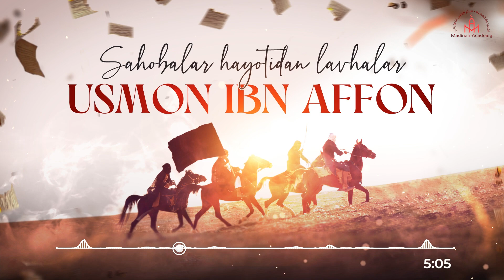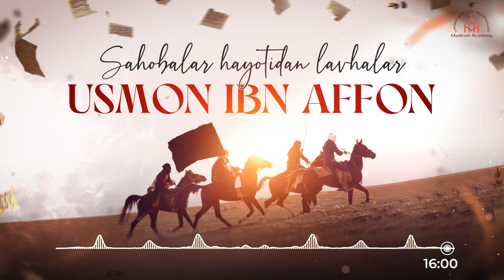065. Usmon ibn Affon